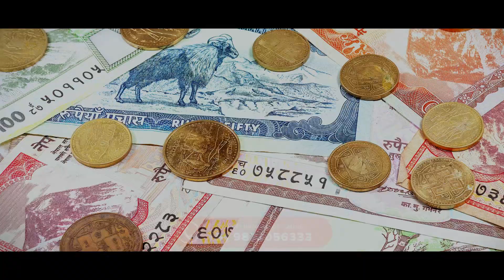MBBS in Nepal | Cost of Living | Weather | Citylife | Indian Students Guide